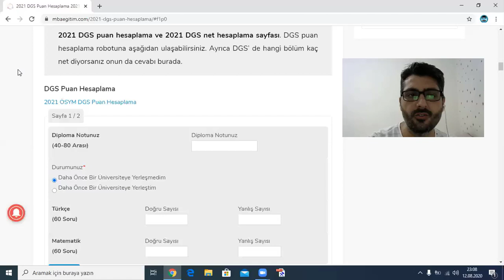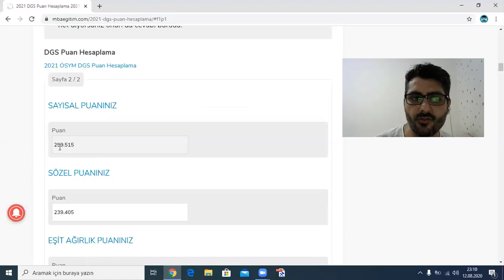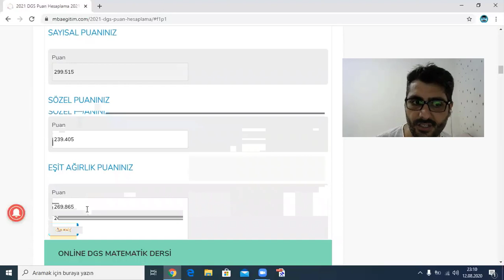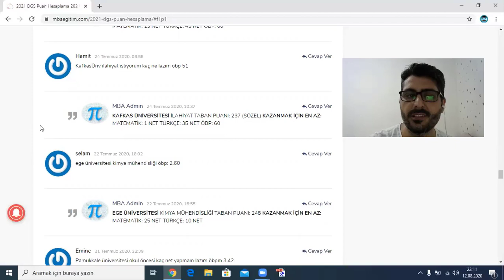2024 2025 DGS PUAN HESAPLAMA - 2024 DGS KAÇ NET KAÇ PUAN